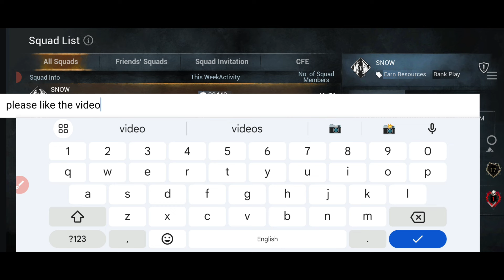DBD Codes 27-August 2024, Dead by Daylight Free Bloodpoints Redeem Code Free Skins hats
Today I will share the new Dead by Daylight redeem codes .

YOUR QUERIES...
1: DBD Codes
2: new dead by daylight redeem code
3: dead by daylight codes 2024
4: dead by daylight GamePlay
5: bloodpoints and charms in dead by daylight
6: new DBD CODES
7: code Dead By Daylight
your query.
1:) dbd code
2:) dbd codes
3:) redeem code
4:) dead by daylight code
5:) dbd codes 2024
6:) new dbd code
7:) dbd redeem code
8:) new dbd codes
9:) dbd redeem codes
10:) dbd bloodpoint codes

HOW TO REDEEM Dead By Daylight Codes

Step 1: Open the game and click on the Store button located at the bottom right corner of the game screen.

Step 2: A new window will pop up click on the Redeem Code button.

Step 3: Enter the DBD codes we provided above in the Enter code here section.

Step 4: Click on the Redeem button and you will be rewarded immediately in game.

Hope you guys That's Helpful